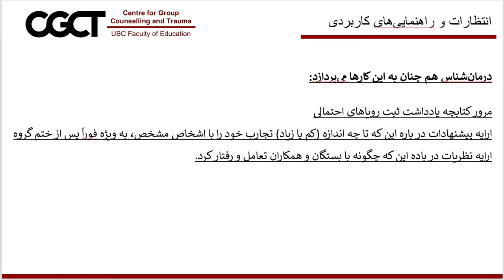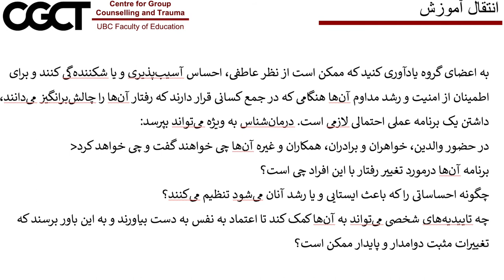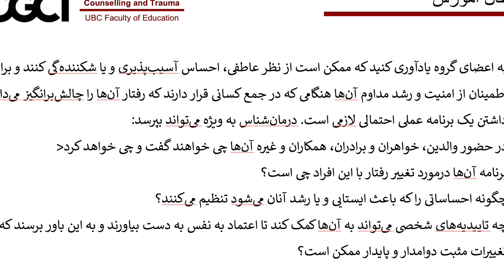انتظارات و راهنمایی‌های کاربردی پس از ختم تمثیل درمان‌گری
انتظارات و راهنمایی‌های کاربردی پس از ختم تمثیل درمان‌گری آخرین مرحله تمثیل است.

این کلیپ ویدیویی بخشی از مواد آموزشی کورس آموزش ابتدایی کورس تراما یا آسیب‌ روانی است که ازطریق پایگاه کورس‌های کتابخانه درخت دانش قابل دسترسی می‌باشد. برای ثبت نام رایگان در این کورس به لینک زیر مراجعه کنید: